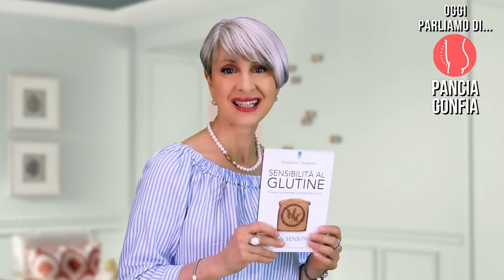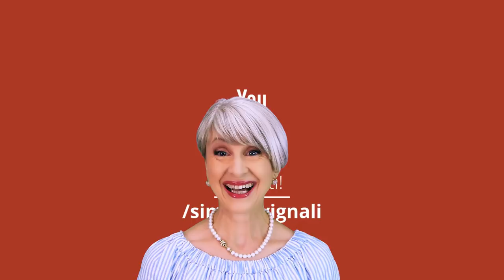TRASFORMA il GRASSO ADDOMINALE e la PANCIA GONFIA in PANCIA PIATTA con un TRUCCO BRILLANTE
Ciao amici! Come dire basta al grasso addominale e alla pancia gonfia se nulla funziona? Potrebbe servire questo trucco brillante...

trovate un libro sulla SENSIBILITA' AL GLUTINE

Nota bene

Simona Vignali